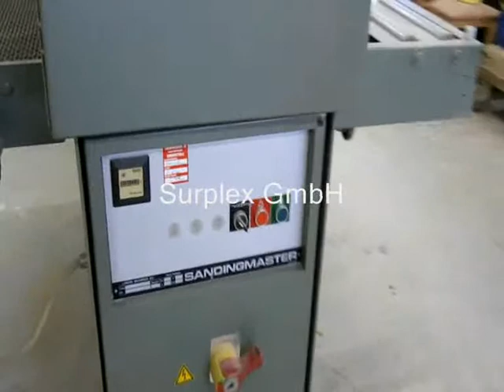SANDINGMASTER Wide Belt Sanding Machine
You are looking for a used woodworking machine? Then you might be interested in this used machinery offer: SANDINGMASTER Wide Belt Sanding Machine. Find more machine tools and other used metalworking, woodworking and plastics processing machinery Surplex is your reliable partner for the sale and purchase of used machines in Germany.